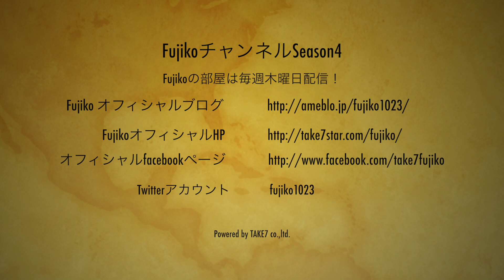Fujikoの部屋 第7回 ～再びゲストトーク！～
Fujikoの部屋も奇跡の第7弾！

今週も、ゲストをお迎えしてのトーク。
ヒップポップ？バンド「BackgroundMusic」さんとの
絶妙で珍妙、奇妙なトーク展開をお楽しみください・・・。